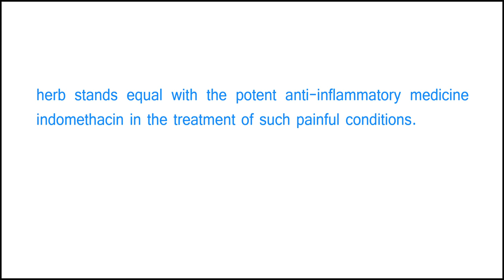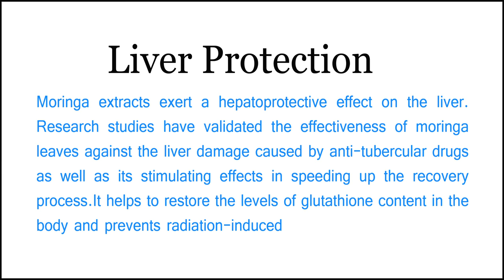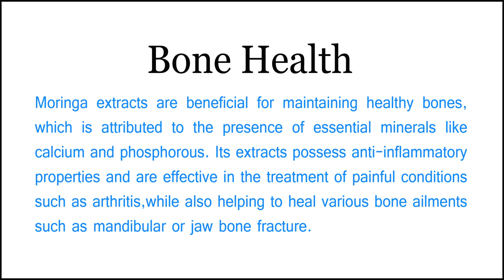Health Benefits of Moringa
1 Edema

Moringa extracts are beneficial in the treatment of edema. Research studies have confirmed that treatment with moringa oleifera root extract, which possesess anti-inflammatory qualities, has been significantly effective in inhibiting the development of edema. Moreover, the studies suggest that the efficacy of moringa herb stands equal with the potent anti-inflammatory medicine indomethacin in the treatment of such painful conditions.

2 Liver Protection

Moringa extracts exert a hepatoprotective effect on the liver. Research studies have validated the effectiveness of moringa leaves against the liver damage caused by anti-tubercular drugs as well as its stimulating effects in speeding up the recovery process. It helps to restore the levels of glutathione content in the body and prevents radiation-induced hepatic lipid peroxidation. This protective effect is attributed to the presence of phytochemicals such as catechin, epicatechin, ferulic acid and vitamin C found in moringa.

3 Healthy Skin

Moringa seed oil is beneficial for the skin. The hydrating and detoxifying effects of moringa extracts help in neutralizing the effects of harmful pollutants, prevents wrinkles, and slows premature aging. The high protein content of moringa aids in protecting the dermal cells from damage caused by heavy metals such as mercury and cadmium. For the same reason, it is used in the production of cosmetics and skin care products.

4 Bone Health

Moringa extracts are beneficial for maintaining healthy bones, which is attributed to the presence of essential minerals like calcium and phosphorous. Its extracts possess anti-inflammatory properties and are effective in the treatment of painful conditions such as arthritis, while also helping to heal various bone ailments such as mandibular or jaw bone fracture.

5 Asthma

The benefits of moringa plant extracts also include relief from bronchial asthma and inflammation caused in the airways. According to research, treatment with moringa helps to reduce the severity of asthmatic attacks and various symptoms such as wheezing, cough, dyspnea and tightness of the chest. It extends its protective effects against bronchial constrictions and encourages better lung function and respiration.